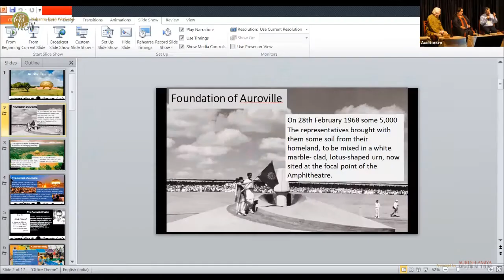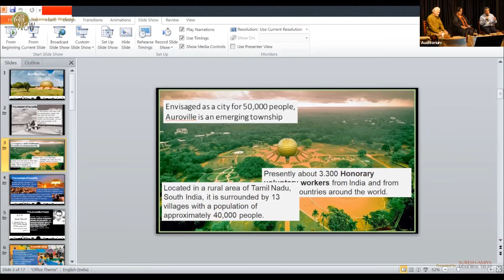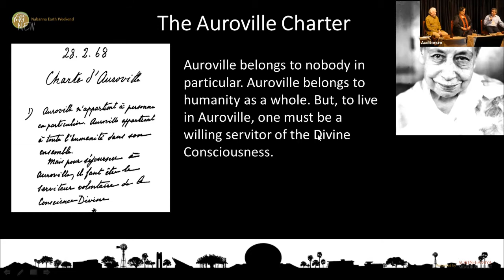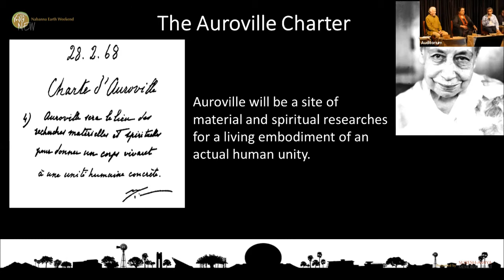Nabanna Earth Weekend 2022 - Day 1 Session 1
Nabanna Earth Weekend 2022 - Day 1 Session 1 : Visions of Community: Tagore, Gandhi, Auroville. Martin Kämpchen, Tridip Suhrud, Ranjan Mitter. Moderator: Kavita Panjabi

Martin Kämpchen, Tridip Suhrud, Ranjan Mitter talks about the ideals of Tagore, Gandhi, Rishi Aurobindo and The Mother in shaping the communities of Santiniketan, Sabarmati and Auroville.

Martin Kämpchen Is a freelance writer, translator, editor and journalist. He is a translator from Bengali into German of writings by Ramakrishna and Rabindranath Tagore, and editor of the nine-volume scientific book series “Classics of Eastern Meditation / Spirituality of India”. He has also published fiction, diaries, and essays. His first novel The Secret of the Flute Player was published in 1999. Since 1984, he has been involved with trying to provide alternative development aid in the two tribal villages of Ghosaldanga and Bishnubati near Santiniketan including the setting up of a school for local children. He lives in Santiniketan.

Ranjan K. Mitter is the Secretary of Sri Aurobindo Institute of Culture, and Principal of The Future Foundation School. He teaches at the Indian Institute of Management, Calcutta, where he has developed curricula on Business Ethics and Entrepreneurship in NGOs. Mr. Mitter was given the Dewang Mehta Award for Best Indian Professor for Corporate Social Responsibility. Mr. Mitter is closely associated with the Fair Trade Movement. He is President of Sasha EDF, a fair trade NGO in Eastern India. He has spoken at the World Social Forum in Mumbai and offered the keynote address at the International Federation of Alternative Trade’s Asia Conference in Hanoi in 2004. He regularly speaks on Sri Aurobindo at various national and international fora.

Tridip Suhrud is a scholar, writer and translator who works on the intellectual and cultural history of modern Gujarat and the Gandhian intellectual tradition. As the director and chief editor of the Sabarmati Ashram Preservation and Memorial Trust (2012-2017), he was responsible for creating the world’s largest digital archive on Gandhi - the Gandhi Heritage Portal. His books include the critical edition of Hind Swaraj, Narayan Desai’s four-volume biography of Gandhi, My Life is My Message, and the four-volume epic Gujarati novel, Sarasvatichandra. His recent works include a critical edition of Gandhi’s autobiography My Experiments with Truth in two languages; Gujarati and English and The Diary of Manu Gandhi (1943-44) and a compilation The Power of Non-Violent Resistance. He is professor and Provost of CEPT University, and Director of Lalbhai Dalpatbhai Institute of Indology, Ahmedabad and serves as Chairman of the Governing Council of MICA.

Kavita Panjabi is a former Professor of Comparative Literature, Jadavpur University, Kolkata. Active in the South Asian women’s movement and the Pakistan India People’s Forum for Peace and Democracy for three decades, she writes driven by a lively interest in people’s perspectives and oral histories. Her book Unclaimed Harvest: An Oral History of the Tebhaga Women’s Movement is a result of such research in West Bengal and Bangladesh; and Old Maps and New: Legacies of the Partition is a “diary” of cross-border interactions with friends and activists in Pakistan. She has also edited anthologies on Sufism and Bhakti in South Asia, and on Feminist Culture and Politics. She is currently working on an oral history of Turtuk, an Indian border village of Ladakh.